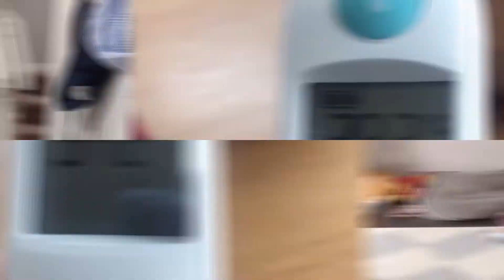Twin babies have a high fever🤒 Can babies have a fever a week after getting vaccines? 쌍둥이 아기 고열..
My twin babies have a high fever.. more than a week after getting immunization shots.

쌍둥이 아기, 12개월 예방접종 맞은 지 일주일도 더 지났는데 40가 넘는 고열이 나요..